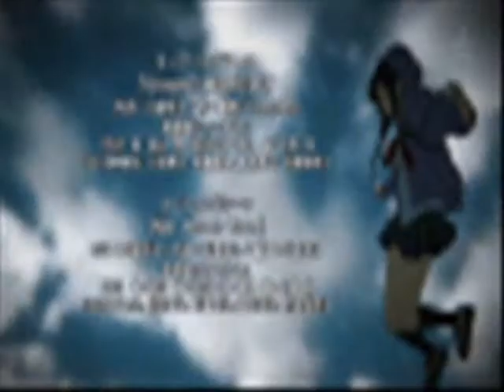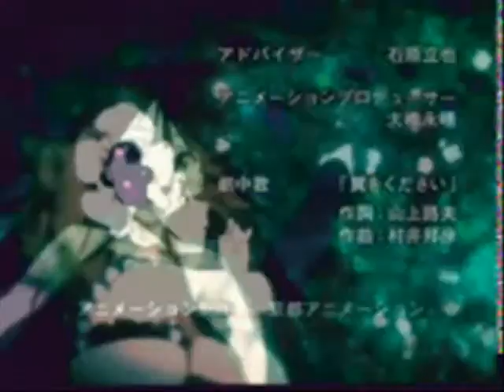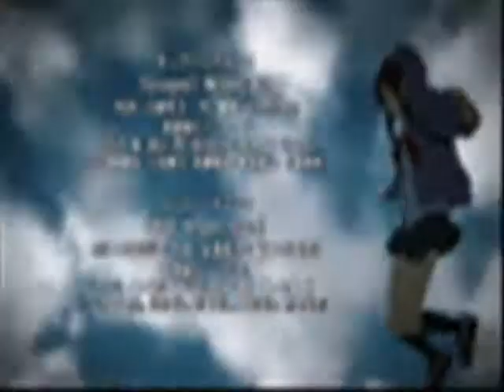give your heart a break REMIX (A_S)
song give your heart a break (remixed) by Demi Lovato

**I DO NOT CLAIM OWNERSHIP FOR ANYTHING**